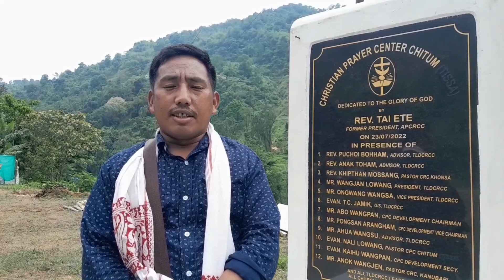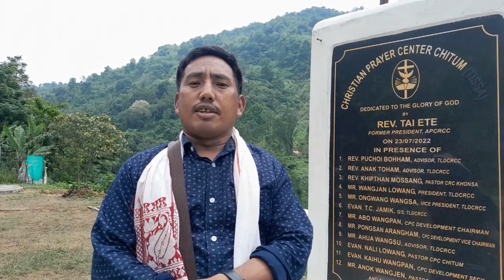Chitum prayer center. Pentecost day celebration 2023!!Longding district Arunachal pradesh.